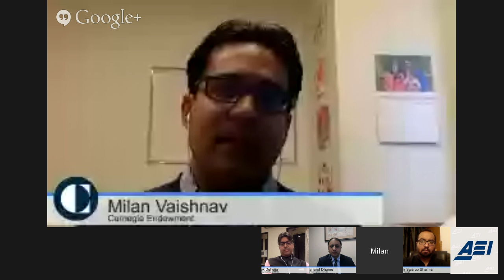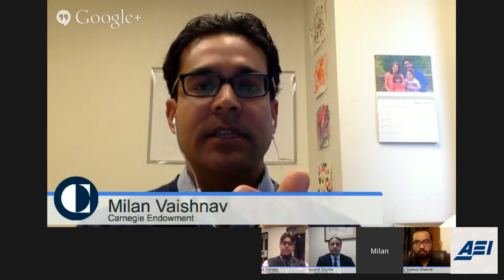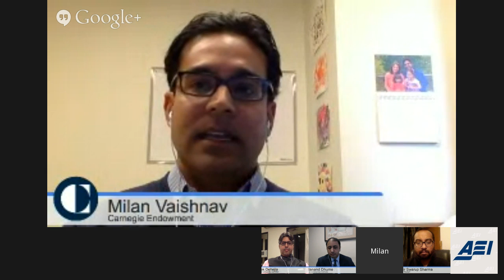Is Indian Prime Minister Narendra Modi an economic reformer?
As Narendra Modi’s government approaches its first anniversary, three experts discuss whether he is the economic reformer he promised to be. This Google Hangout event is online only. Viewers in India can tune in from 9:30 to 10:00 p.m. Indian Standard Time.

PARTICIPANTS/AGENDA

12:00 PM
Panelists:
Vivek Dehejia, Carleton University
Mihir Sharma, Business Standard
Milan Vaishnav, Carnegie Endowment for International Peace

Moderator:
Sadanand Dhume, AEI

Nearly a year after Narendra Modi’s thumping election victory in India, opinion on his government’s will to move forward with economic reforms remains sharply divided. While supporters credit him for reviving investor interest in India through reforms in areas such as coal, insurance, mining, and, potentially, land acquisition, skeptics criticize his failure in privatizing inefficient state-owned firms, slashing food and fertilizer subsidies, and reversing a damaging retroactive tax law.

Is Modi the economic reformer that people hoped for? How will India’s domestic politics influence the decisions he makes during the remainder of his term? As the Modi government approaches its first anniversary, join this Google Hangout as three leading experts evaluate the past year and frame challenges on India’s horizon.
Tweet your questions and comments @AEIfdp.